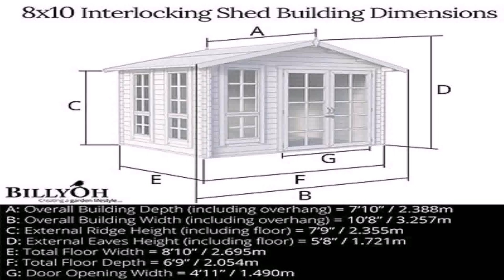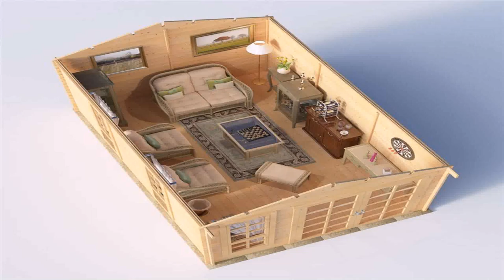Summer House Style Shed (see description) (see description)